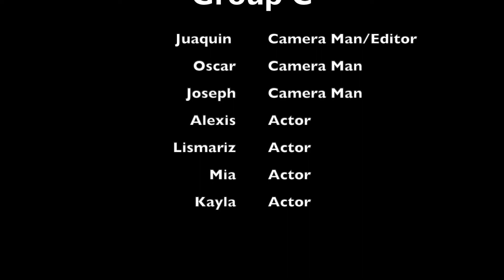Camera Angles & Movements Orozco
This video is a project in Movie Making I class at Wilbur Cross High School in New Haven, CT.
The project was to demonstrate knowledge of five camera angles and several different camera movements. The students planned every shot and filmed the clips. Then, students edited the clips into a video, added titles, transitions, and music.